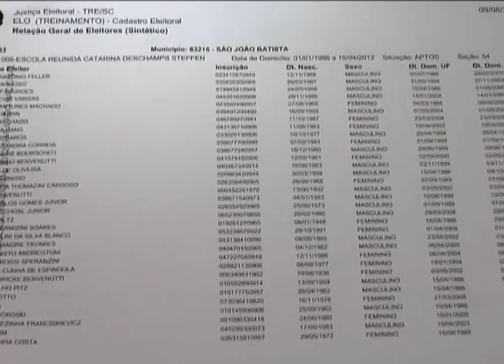Florianópolis - Diplomação Camilo de Souza